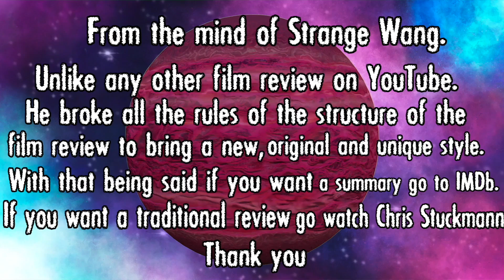Songbird (2020) Movie Review